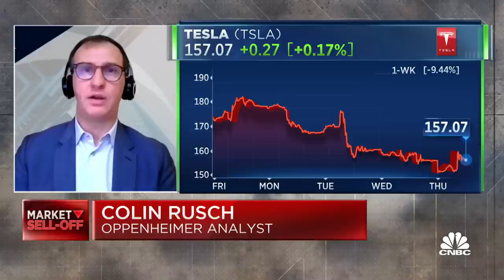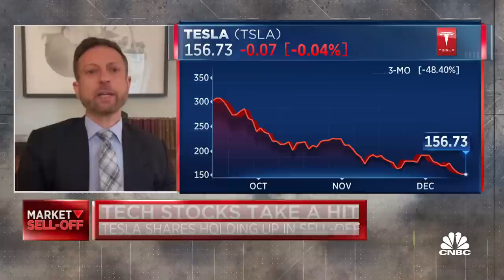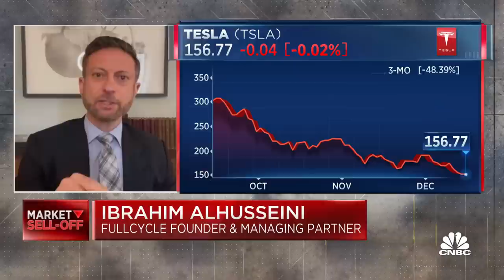Tesla's brand is tarnished, says FullCycle's Alhusseini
Colin Rusch, Oppenheimer analyst, and Ibrahim Alhusseini, FullCycle founder and managing partner, join 'TechCheck' to discuss how much of a concern Tesla's sell-off is, if investors are reading too much into what's happening at Twitter and more.